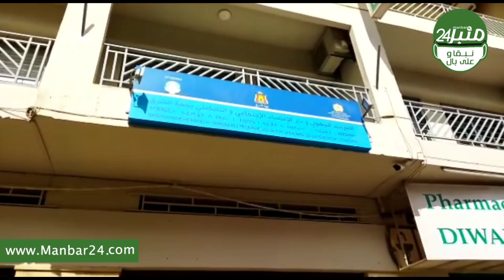وجدة.. ندوة ختامية حول "الحريات الفردية والمساواة بين الجنسين"